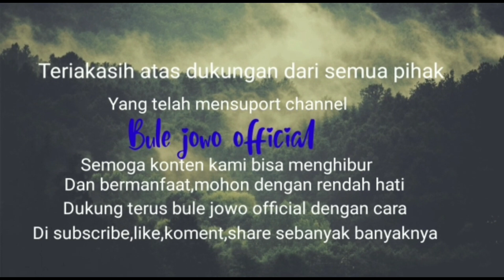PORSI NGAWUR|| KULINER PULAU JAWA||MASIH DIKULINER REMBANG@bulejowoofficial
halooooo gaes gaesku semua ya ikuti bule jowo yang kali ini kulinere super kimplah kimplah temen rek .hari ini bule jowo kulineran di pantura tepatnya di desa SREMAN kecamatan rembang kabupaten rembang gaes.
pokoke ikuti terus dan suport terus demi perkembangan channel saya bule jowo official.
kuliner bakso sreman ini berlokasi di antara kecamatan pamotan dan kecamatan rembang ya gaes tepate di desa sreman di utara jalan.

☑Bakso Sreman buka setiap hari dari pukul 08.00 sampai pukul 21.00 wib.

☑ soal harga ni gais bervariasi:

🔻porsi biasa harga  Rp.12.000
🔻porsi besar harga  Rp.15.000
🔻porsi brutal harga  Rp.35.000
🔻Tulang skengkel     Rp.20.000

☑Lokasi Bakso Sreman gaes monggo klik saja alamat di bawah:

Bakso Sreman

☑info dan rekomendasi kulineran :@bulejowoofficial

☑kunjungi juga vidio vido kami lainya ya gaesku

☑Lontong tuyuhan jeruk rembang

☑Lontong tuyuhan mbak marfuah jeruk rembang

buat kamu yang hobi lulineran udah di jamin puas lor salam kuentul kentul pokok e.
terimakasih atas suport dan dukungane yo gaesku.